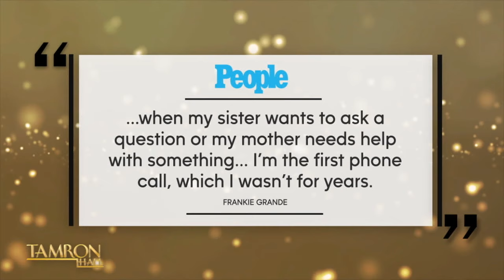Frankie Grande Talks New Film, Married Life & Sister Ariana’s New Song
Frankie Grande returns to “Tamron Hall” for his 4th visit! The multi-talented actor, singer, and host who is booked and busy—stops by to update the TamFam on all things Frankie. From the continuation of his role in “Titanique, The Musical” to his “Summoning Sylvia” film—Frankie is an open book. Plus, he also talks about his sister Ariana’s new song “Yes, and?” and performs the Celine Dion hit “I Drove All Night” From “Titaníque”. Don’t miss it!